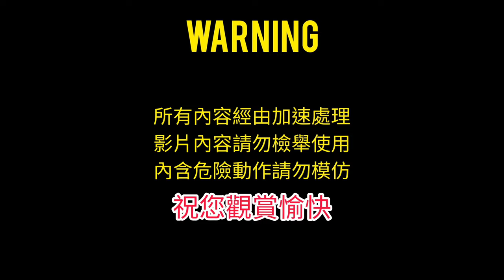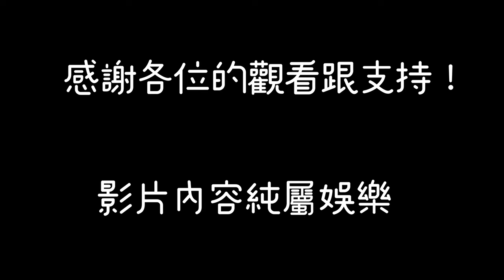台七乙日常-與北宜七姐的台七乙初體驗（HUA VLOG）cbr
拍攝設備：insta360 one r